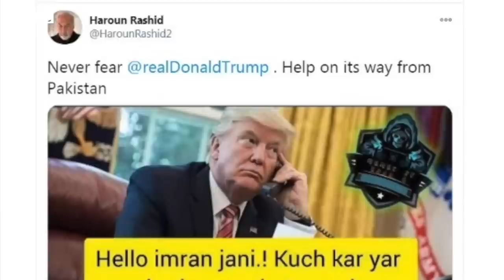US Elections 2020: How Pakistanis Reacted with Funny Memes - BBC URDU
صدارتی انتخاب تو امریکہ میں ہو رہا ہے جہاں فی الحال ووٹوں کی گنتی جاری ہے لیکن پاکستان میں سوشل میڈیا صارفین بھی اس میں کافی دلچسپی لے رہے ہیں۔ ٹرمپ اور بائیڈن دونوں صدارتی امیدواروں کی جانب سے فتح کے دعوؤں پر پاکستان میں ایسی مزاحیہ میمز شیئر کی جا رہی ہیں جو پاکستانی سیاست سے منسوب کی جاتی ہیں۔ مزید بتا رہی ہیں تابندہ کوکب۔